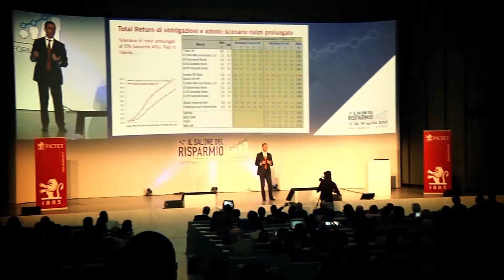Anthony Fletcher - Aberdeen AM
Anthony Fletcher, Fixed Income Investment Specialist, Aberdeen AM.
Non ci aspettiamo imminenti rialzi dei tassi.
Neutrali di duration.
Debito dei Mercati Emergenti.
Aprile 2013